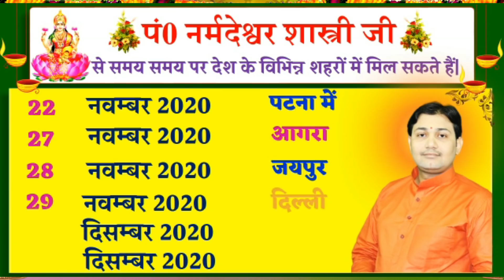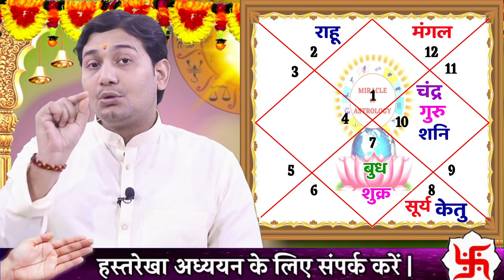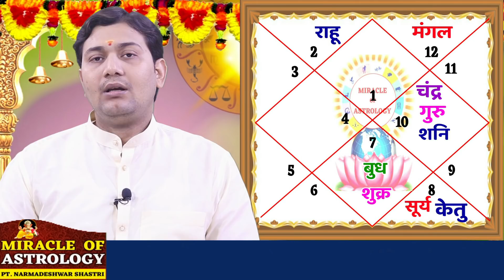21 November| Aaj Ka Rashifal |आज का राशिफल |गोचर में शुक्र और बुध की युति|नौकरी, व्यापार और प्यार...